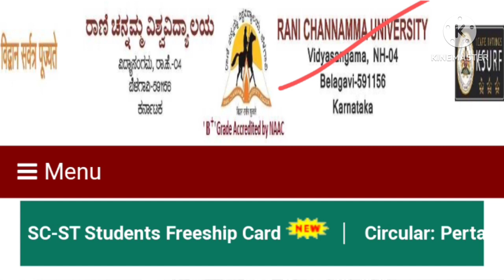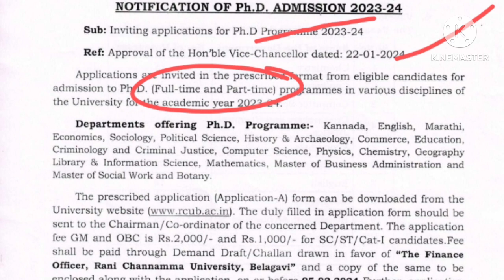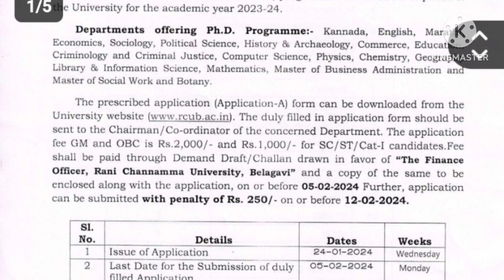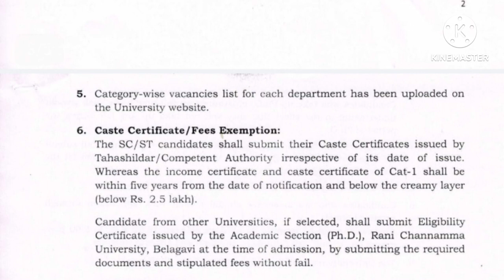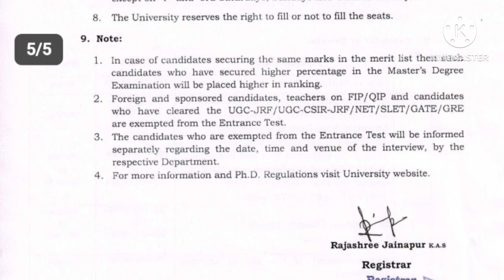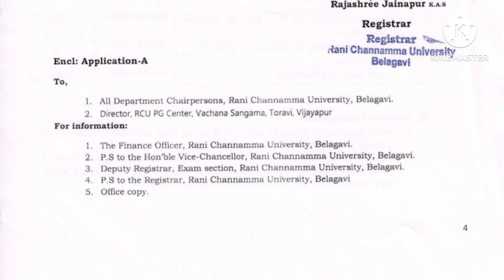PHD ADMISSION NEW NOTIFICATION 2024//STATE UNIVERSITY PHD APPLICATION FORM OUT 2024//NET JRF ADDA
Your Queries👇👇👇👇
 Teaching Recruitment